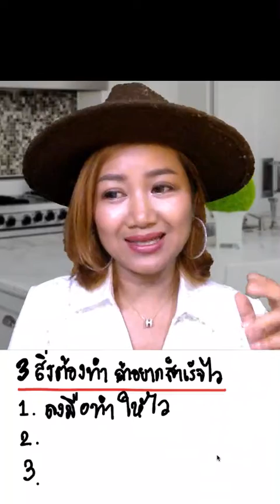3 สิ่งที่ต้องทำ ถ้าอยากสำเร็จเร็วบนออนไลน์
3 สิ่งที่ต้องทำ ถ้าอยากสำเร็จเร็วบนออนไลน์
FB/YouTube : ครูดาด้า Kru Dada
คุยกับครูหรือสอบถามคอร์สเรียน
เพิ่มเติมได้ที่  👇👇
Line: @krudada (มี @ ด้วยนะคะ)